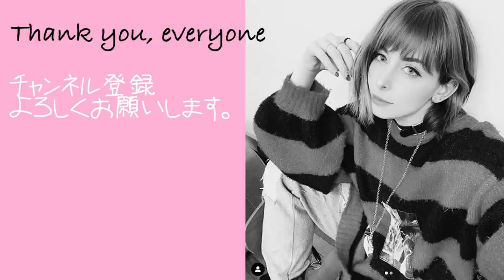海外で人気のないアニメ作品！【アニメトーク】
以外とびっくりするよ。